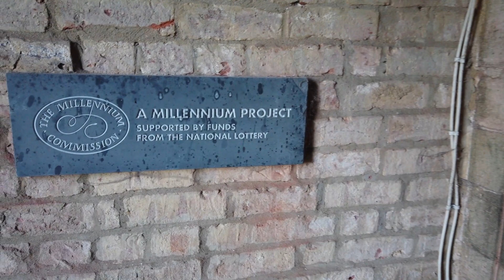Diane moaning at the Nurseries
Diane, been a moaning Minnie. And another great weekend at the Nurseries.